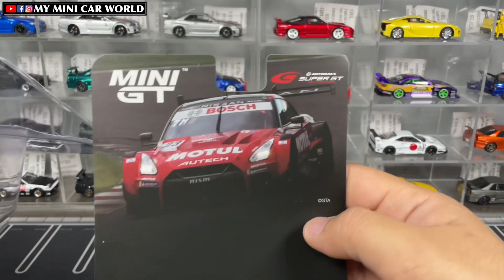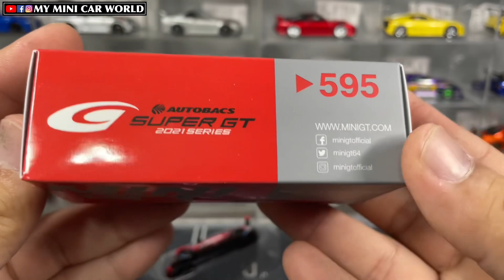『MY MINI CAR WORLD』UNBOXING MINI GT 1/64 NISSAN GT-R NISMO GT500 # 23 “MOTUL AUTECH GT-R” NISMO